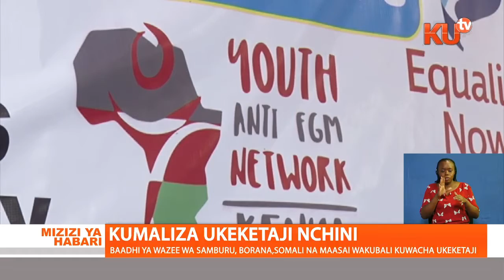UKEKETAJI WAPIGWA VITA